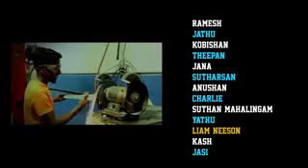அரை குறை Wifi